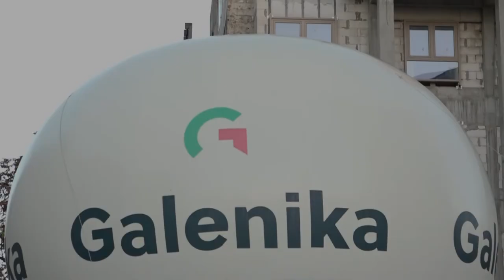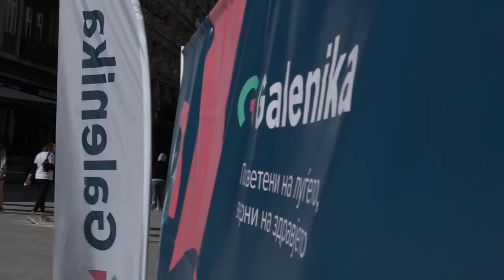Galenika na 18. Skopskom maratonu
Više od 8.500 profesionalaca i amatera iz 47 država zajedno je trčalo na 18. Skopskom maratonu!

Kompanija Galenika pružila je partnersku podršku najvećem sportskom dešavanju u Skoplju u vidu Srebrnog sponzorstva i pretrčanih kilometara našeg tima.

Posvećeni ljudima, verni zdravlju, i na Skopskom maratonu!